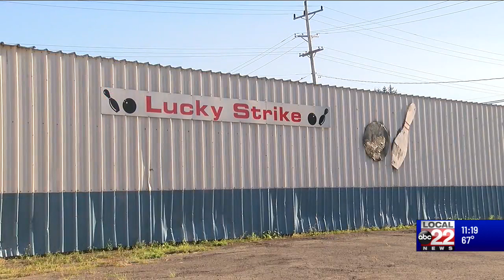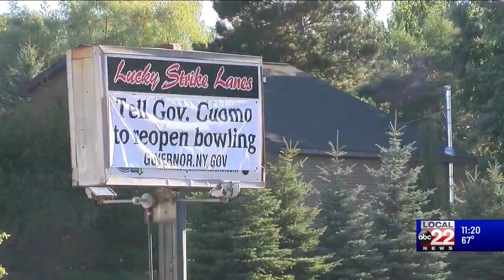After months of uncertainty, New York bowling alleys finally cleared to reopen